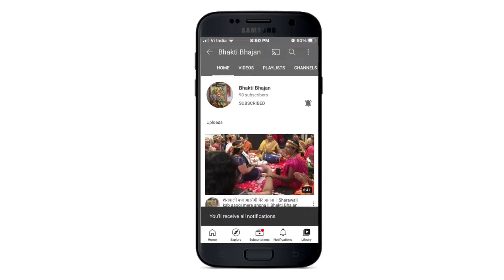चटपट माता का गीत सोहर के तर्ज मे || Chatpat mata bhajan sohar geet || durduriya geet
Thanks 🙏,
Vedanti Tiwari

अगर आपको यह गीत-लोकगीत पसंद आता है तो प्लीज वीडियो को लाइक जरूर करें, साथ ही इसे अपने पारिवारिक सदस्यों और मित्रों को शेयर भी करें , आपके मनपसंद और बेहतरीन गीतों को आपके समक्ष पेश करने का प्रयाश रहेगा ।
सादर धन्यवाद,
Bhakti Bhajan 🙏